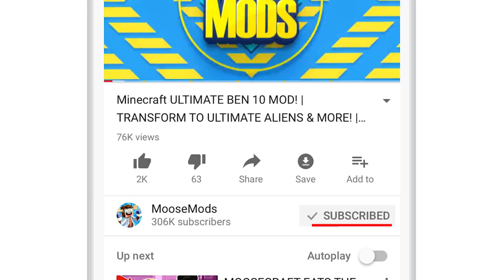Minecraft TROLLING BLOCK MOD! | BUILD NEW TROLL BLOCKS TO TROLL PEOPLE! | Modded Mini-Game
🔥 BUY MOOSE CLOTHING!

Minecraft TROLLING BLOCK MOD! | BUILD NEW TROLL BLOCKS TO TROLL PEOPLE! | Modded Mini-Game w/ MooseCraft